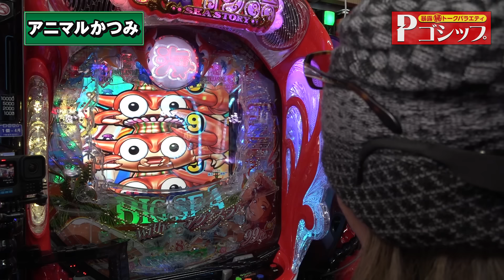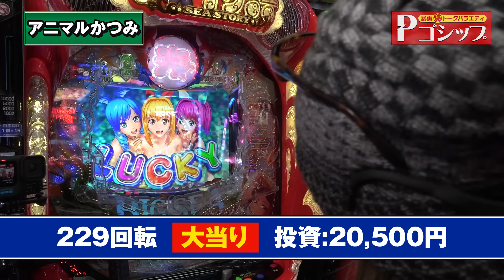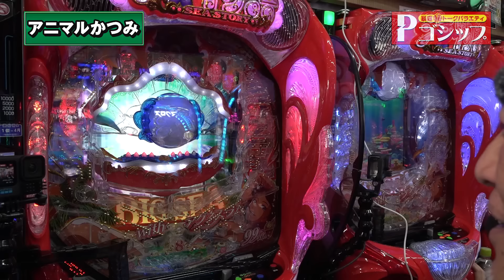【※最終回※】老害にはなりたくない！レジェンドライターが目指す終着点とは？ 暴露㊙トークバラエティ “Pゴシップ” 第3章6話(3/3) [ナツ美] [ヒラヤマン] [アニマルかつみ] [パチンコ]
■番組概要
ナツ美・ヒラヤマンが記者となり、取材ターゲットからライターのゴシップネタやパチンコ業界の裏事情など普段は聞けない㊙トークを聞き出す番組です！
第3章ラストはレジェンド級の大ベテラン！アニマルかつみがノリノリで登場！
ここでしか聞けない、パチンコ・パチスロ業界のゴシップや暴露トークがあるかも！？

■ナツ美・ヒラヤマン過去番組

■実戦機種
PA大海物語5 Withアグネス・ラム

■実戦ホール
ジャンボ

licensed by excor Inc.,and Soon Inc.,
■その他の動画はコチラ